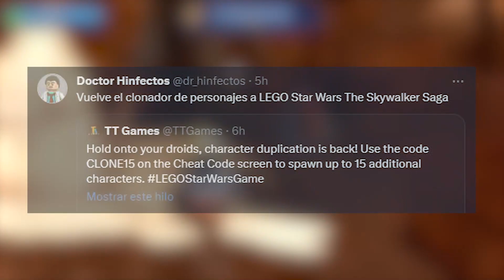TT Games anuncia “algo” para Skywalker Saga y resultar ser esto…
Devolvieron lo que nos quitaron. Bendito sea el oído que escucha a las comunidades de jugadores. Gracias TT Games. Y esperemos que pronto recibamos noticias para el nuevo juego de LEGO... ¿Cuál te gustaría que fuera?

✅ ¡Y puedes formar parte de los Miembros del Canal, para conseguir ventajas!

💗 Utiliza el CÓDIGO DE CREADOR: "HINFECTOS" en tus compras de Fortnite para apoyarme.

🖥️ Estos son los productos que yo uso:

Cámara Sony a6400
Soportes para la cámara

🎮 Videojuegos recomendados (a los que he jugado bastante):

Grand Theft Auto V
The Last of Us Part II
Final Fantasy VII Remake
Ghost of Tsushima
LEGO Star Wars The Skywalker Saga
Dragon Ball Z Kakarot
Days Gone
Star Wars Jedi Survivor

📖 CAPÍTULOS DEL VÍDEO:
00:00 Introducción
01:00 ¿Cuándo ha sido el anuncio y qué trata?
02:30 ¿Quién puede activarlo?
02:52 ¿Cómo activarlo?
03:54 Código de activación: MODO CLON
04:04 Despedida y secretos

Puedes reaccionar a mis vídeos libremente, comentarlo o utilizar trozos para shorts, reels… ¡Lo único que tienes que hacer es dejar mi canal por algún lado a modo de crédito!